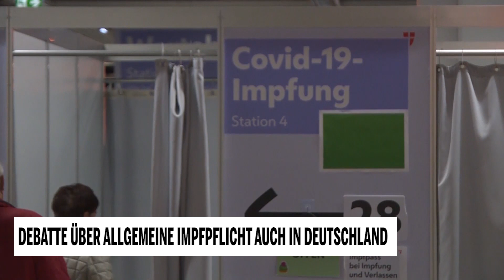Debatte über allgemeine Impfpflicht auch in Deutschland